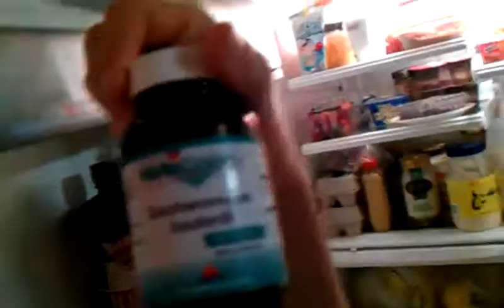Lyme Disease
Lyme Disease Fun